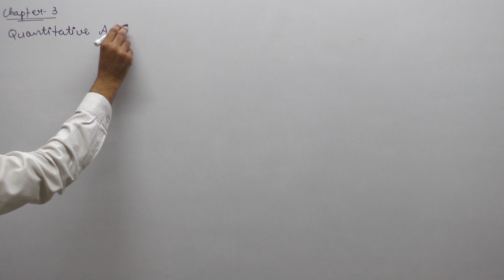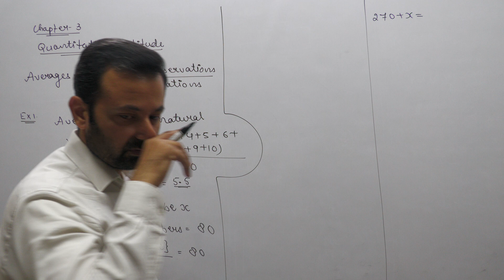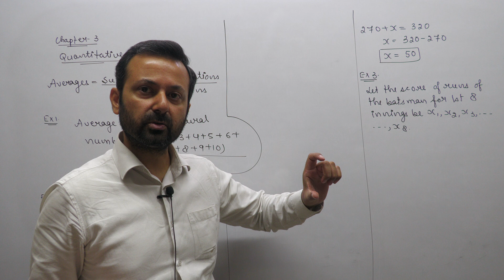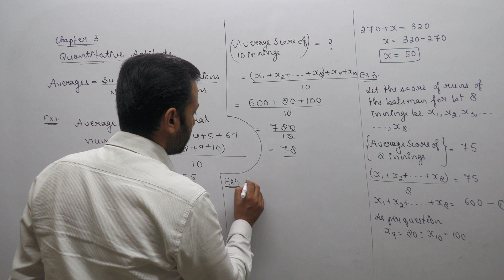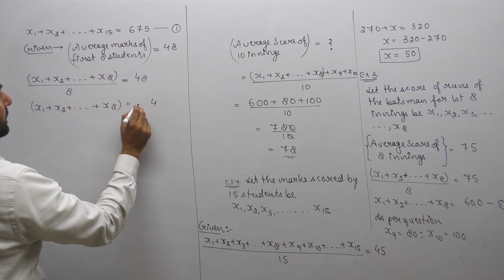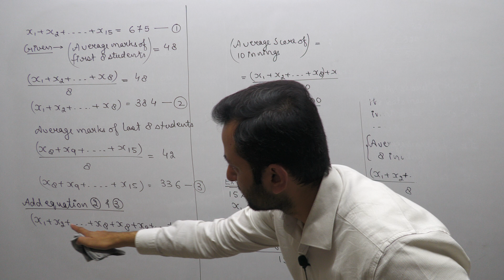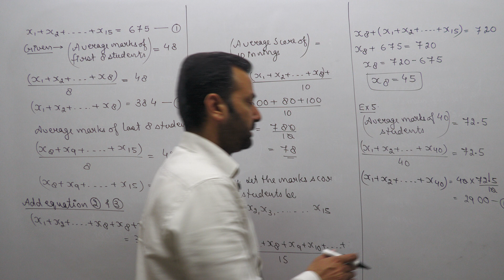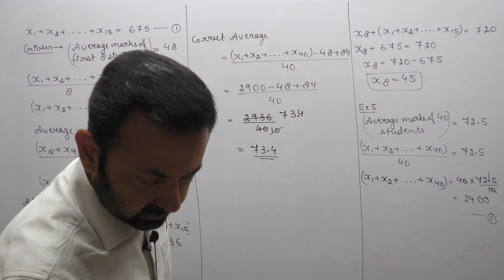Class XI Applied Maths 20th Nov, 22 (Quantitative Aptitude)